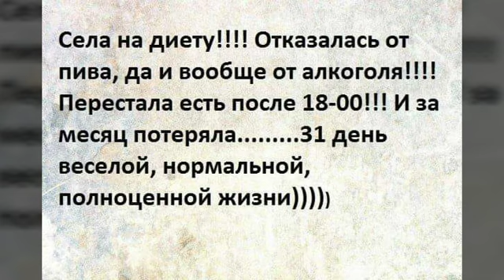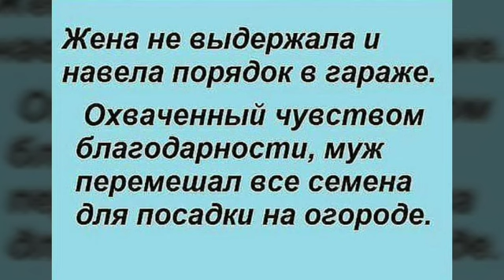Ура!!!! Пятница! Всем хорошего дня и прекрасного настроения!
Всем суперской пятницы!